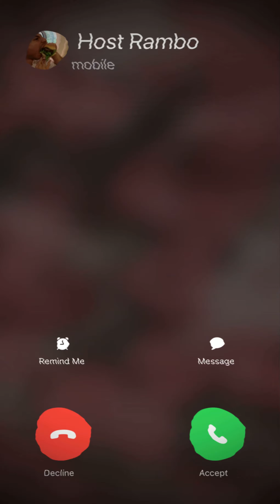The Rambo Let's Work Show | Mogul & Cool Company - PATRICK SWAYZE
Welcome to The Rambo Let's Work Show! Every Week Your Host Rambo Showcases New Music to be discovered. Come Join and listen to what's new in the world of music.

Support Today's Highlighted Artist
Mogul & Cool Company - PATRICK SWAYZE

🙏______Special Thanks_______ 🙏
🌸 Kim (Voice Over)
& The Rambo Let's Work GANG 🤞